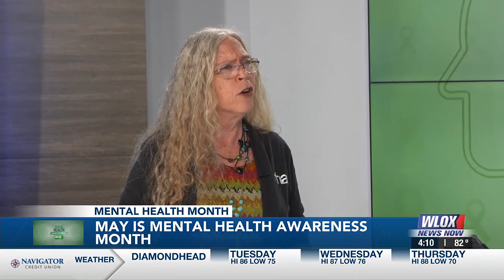Mental Health Association, WLOX focusing on mental health issues during Mental Health Awareness M...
During Mental Health Awareness Month, WLOX is focusing on mental health issues.